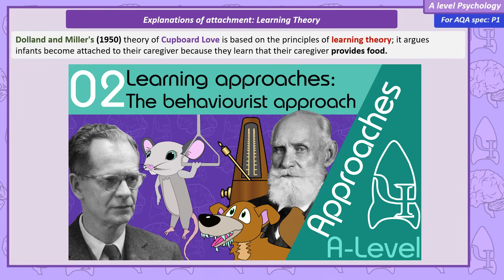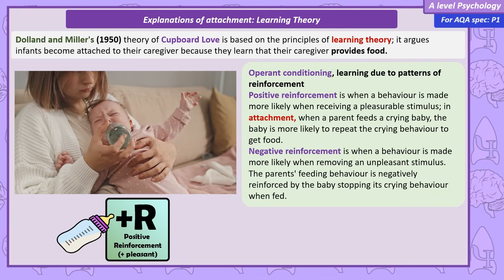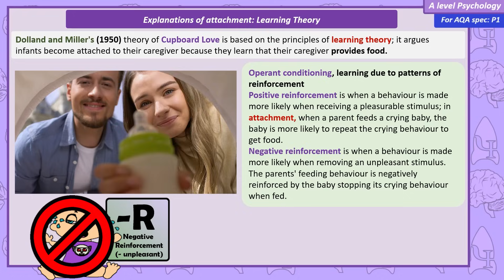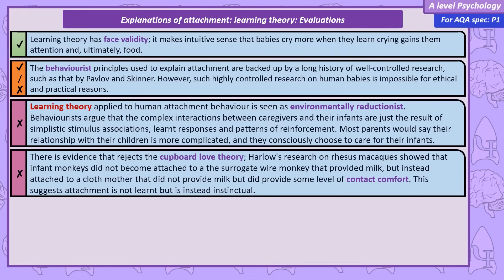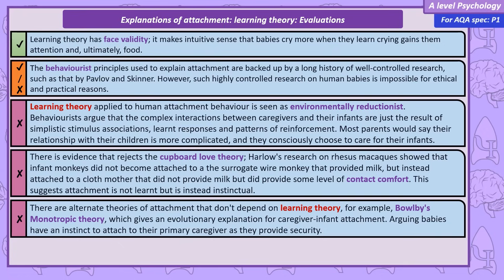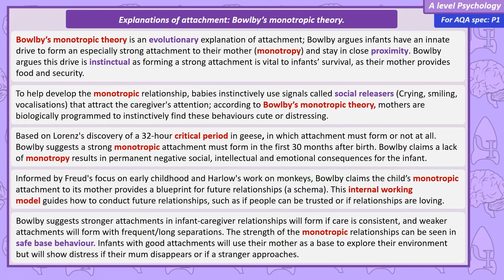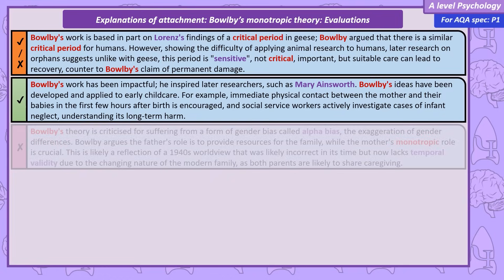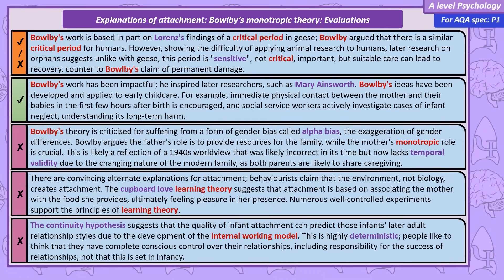Explanations of attachment - Attachment [A-Level Psychology]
Explanations of attachment: learning theory and Bowlby’s monotropic theory. The concepts of a critical period and an internal working model.

0:00 Intro
1:20 learning theory
4:48 Evaluations: learning theory
6:45 Bowlby’s monotropic theory
9:14 Evaluations: Bowlby’s monotropic theory
11:29 Outro